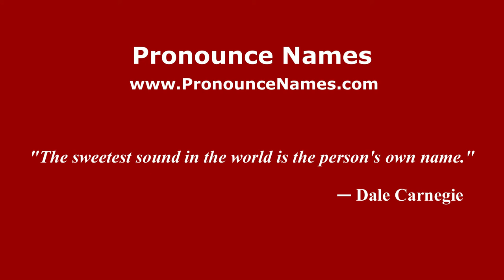How to pronounce Juanjo Camacho (Spanish/Spain) - PronounceNames.com